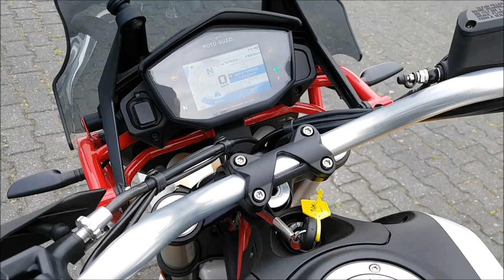Moto Guzzi V85TT sound check start up